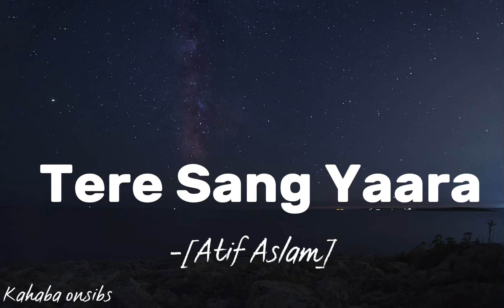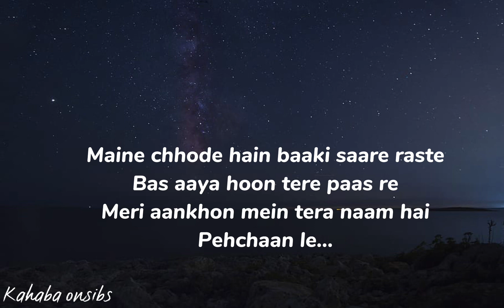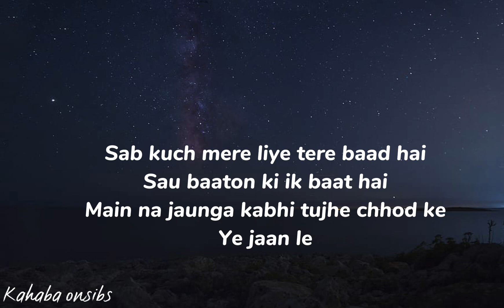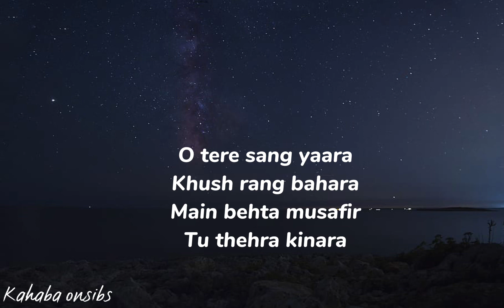Tere sang yaara - Atif aslam ❤️ with lyrics ❤️